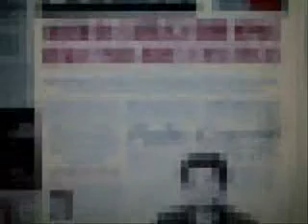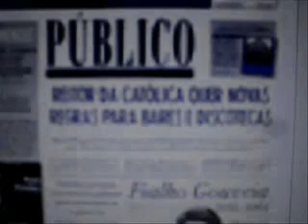Dancing Mice - Tabucci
Waiting for Pesoar in mid-day Lisbon